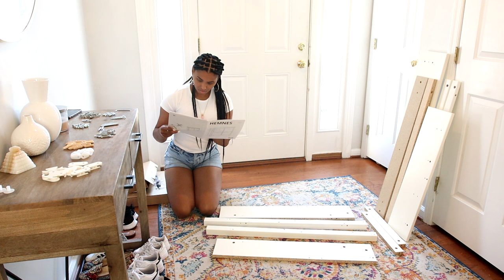IKEA HEMNES SHOE CABINET HACK I SHOE STORAGE IDEAS I ENTRYWAY MAKEOVER (PT.1)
IKEA HEMNES SHOE CABINET HACK I SHOE STORAGE IDEAS

This Ikea Hemnes Shoe Cabinet Hack is solving a major storage problem in my entryway! I’m using the Ikea Hemnes shoe cabinet that I’ve had my eye on for quite a while to get started with this small entryway makeover. Instead of using one Ikea Hemnes shoe unit, I’m using 2, but hacking it so it looks like 1 piece. I’m giving my diy tips and tricks and mess ups so that you know you can do it too! This is perfect if you are looking for shoe storage ideas for your entryway.

The hemnes shoe cabinet is so slim and narrow and helps any small entryway look huge! It also gives it a wide open feeling, but leaves the space feeling refreshed.

This is part 1 of my diy entryway makeover.

*SOME PRODUCTS USED IN THIS VIDEO:*
● Ultra Sticky Tape
● Drill Bit
● Drill Gauge
● Wood Glue
● Large Round Mirror (similar)
● Ikea Hemnes Shoe Cabinet

ABOUT ME:
My name is Niky. I like creating modern, designer or luxury DIY creations on a budget to inspire people.

CURRENT SUB COUNT:
107,179

This video is perfect for anyone looking for: diy, hemnes, ikea hemnes, shoe storage ideas, shoe organization, entryway storage and small entryway organization.